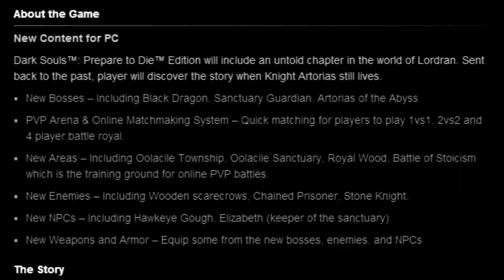Dark Souls - Prepare to Buy (a controller) Edition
In this informative PSA from the olden days when things was better; we look at the folly many PC gamers have fallen prey to. Don't make your game any more artificially difficult than it already is, purchase a controller for your personal computer to-day.

Music employed courtesy of Audio Network.

Thanks to the fine gentlefolk at Shogun Games for letting us use their shop.